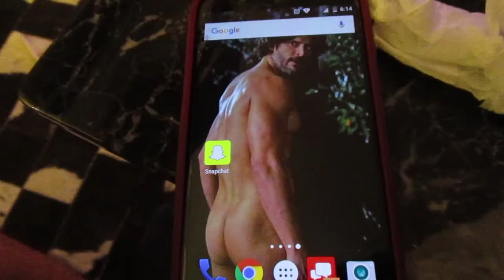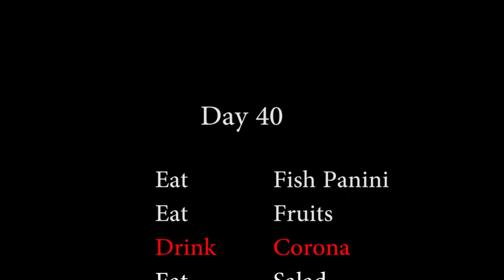Joey's Fitness Vlog 40 | Blind Dragon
Jarno's last weekend in LA :( :( :( He will be back soon! Sort of rapped a lot in this vlog and hung out with my friends at the office

POSITIVE ANARCHY!!!